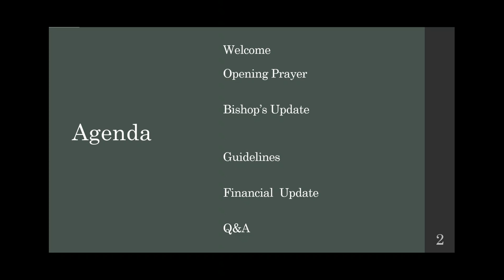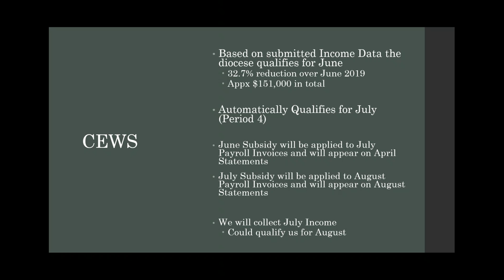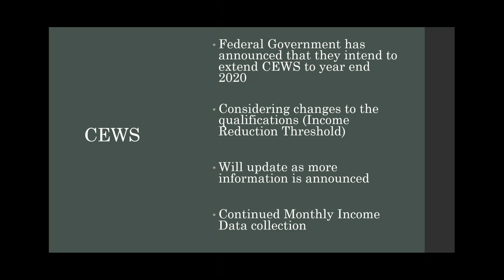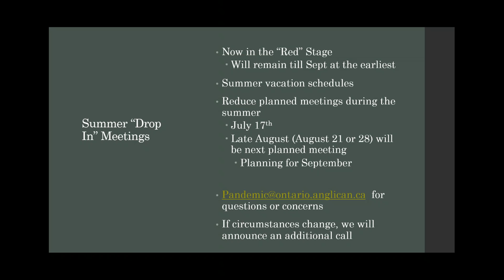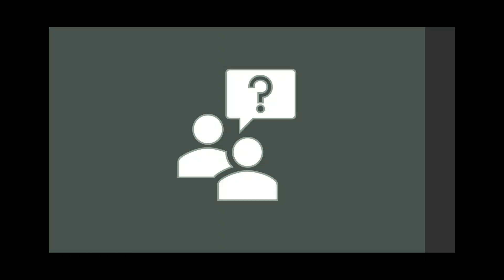Weekly Wardens, Treasurers & Clergy Drop-In Meeting [Pandemic Response] July 17, 2020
View the recording of the July 17, 2020, wardens, treasurers and clergy weekly online meeting.